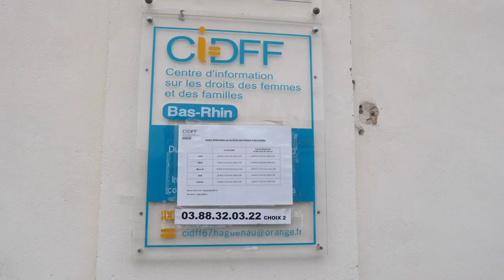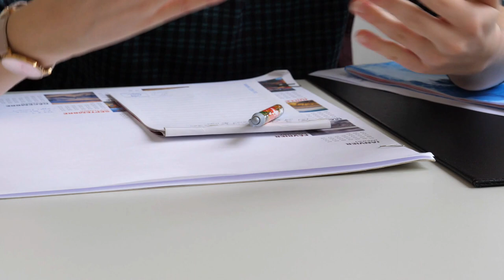Violences faites aux femmes (Magazine Paraboles 671 )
VIOLENCES FAITES AUX FEMMES
 En novembre 2019, une femme a été tuée par son conjoint à coups de couteaux, à Oberhoffensurmoder. Le meutre de Silvia n'a fait que rallonger la triste liste des féminicides. En 2019, près de 150 femmes sont décédées à cause de violences conjugales, un chiffre record ces dernières années. Dans la région, des associations oeuvrent pour aider les victimes à se protéger et se reconstruire. Dans ce reportage, nous témoignons de leur parcours.  Reportage :  Aline FONTAINE – Marc JONAS